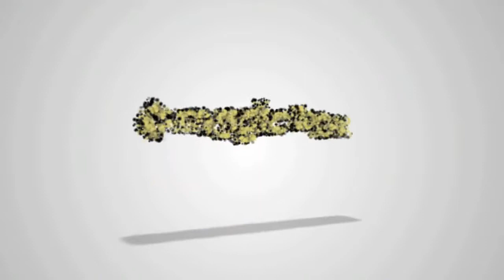Destination - Rus Andrews